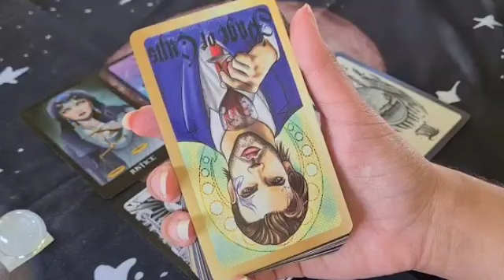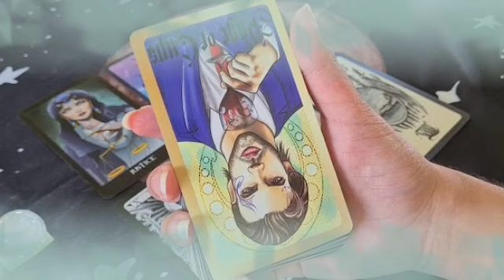برج الحوت من 23 إلى 3 شعبان 2022 // ركز و اعرف هو شايفك أزاى🤔بعد كده أحكم🙏حب متبادل و تناغم♥️